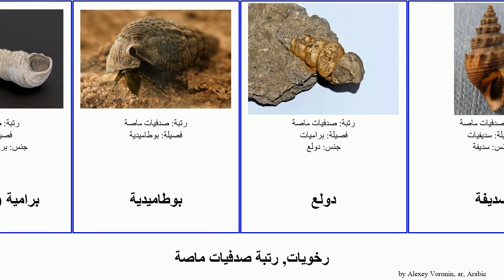رِخْوِيّات, رتبة صدفيات ماصة pan josh mollusca يقرون دولع اللولبية سديفة الدرج برامية جناحي Guitar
رِخْوِيّات رتبة صدفيات ماصة.
mollusca of Order Sorbeoconcha, language: ar.

براميات
برامية (بطنقدميات)
بوطاميدية
دولع
سديفة
سديفيات
صدفيات ماصة
قواقع الدرج اللولبية
يقرون
يقرون جناحي
يقرون حزامي